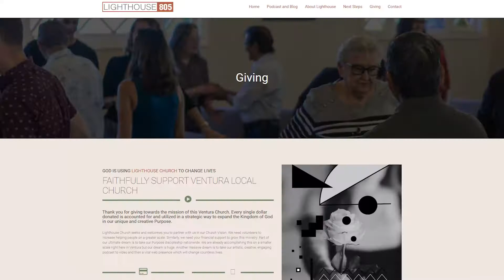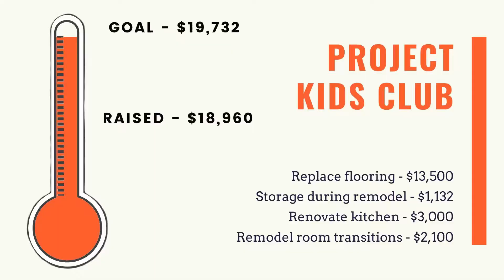Hope is Now - Can't Cancel Hope: Week 9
What do you do when you feel stuck? Or are in fact stuck… like we’re all stuck at home right now. Stuck with limited options for how we’re used to living our lives these days. Do you panic? Do you fight it? Do you shutdown? We’re in our “Can’t Cancel Hope” series where we look at people in the Bible who were in dark, isolated, places; and how they kept hope alive.

Follow along with Pastor Matt here:

Philemon

Main theme is forgiveness and reconciliation when it's your fault.

But the minor theme is Paul being stuck, and what he does while he’s stuck.

Acts 9:8-9
Saul got up from the ground, but when he opened his eyes he could see nothing. So they led him by the hand into Damascus. 9 For three days he was blind, and did not eat or drink anything.

Internal stuck happens usually when God is teaching humility to show you the kingdom. Kingdom being your relationship with Jesus and with People.

Philemon
1 Paul, a prisoner of Christ Jesus, and Timothy our brother,
To Philemon our dear friend and fellow worker— 2 also to Apphia our sister and Archippus our fellow soldier—and to the church that meets in your home:
3 Grace and peace to you from God our Father and the Lord Jesus Christ.

External stuck is usually the devil trying to exchange humility with pride, envy, jealousy, bitterness... to tear down your relationship with Jesus and with people

Paul is doing life together even when he's stuck.

Just because you can't see someone doesn't mean you can't do life together...

Can we break down what doing life together is? Its mutual impact.

It's about what we are giving and receiving. Don't be that person who thinks they know more than Jesus.

Your impact is not determined by your situation.

Paul impacted hundreds if not thousands of people. Even when he was in prison he still impacted.

Sermon title is “Hope is Now” - Hope is not getting out of a situation.

Hope is with you in your situation.

What are you and Jesus doing while you're stuck?

Mutual impact

Philemon 4-7
Every time your name comes up in my prayers, I say, “Oh, thank you, God!” I keep hearing of the love and faith you have for the Master Jesus, which brims over to other believers. And I keep praying that this faith we hold in common keeps showing up in the good things we do, and that people recognize Christ in all of it. Friend, you have no idea how good your love makes me feel, doubly so when I see your hospitality to fellow believers.

Praying for each other
Being thankful
Feel joy and happiness when the other person is doing well and successful.
Genuine love for each other.
Communicating

Romans 12:15
Rejoice with those who rejoice; mourn with those who mourn.

Who is he doing life together with? Who is he impacting?

People that are in the same situation - family, relatives, best friends…

People going through what you went through  . Oneisimus

People far away - who is long distance? How can you do life together? Paul did life long distance before technology.

Pick a person to do life together outside your home.

Your next step this week, write a letter to someone long distance. Share with them how they build you up. Speak into their life. Write a letter as if you were Paul writing a letter.